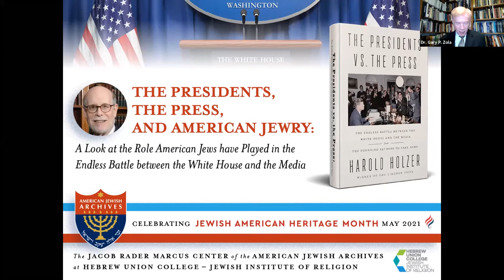The Presidents, the Press, and American Jewry, 2021 May 6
Harold Holzer, director of Hunter College's Roosevelt House Public Policy Institute, discusses his latest work, "The Presidents vs. the Press: The Endless Battle Between the White House and the Media — From the Founding Fathers to Fake News" with an emphasis on the role American Jews have played. [DV-543]